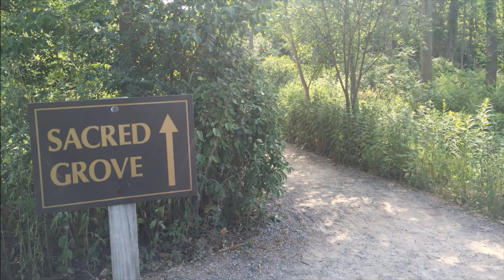Beyond Come Follow Me - JSH 1: 1-26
Here is a preview of some of the Church History stories included in the video link below to go along with your Come Follow Me studies this week:

The miracle of how the Lord directed the Smith Family to Palmyra.
The details that led to some of Joseph's confusion, including the "bad business deal"?
Some of the details of the Sacred Grove, the First Vision, and what President Nelson says we can learn from the First Vision.
What happened to Joseph Smith's siblings, and what role did they play in the Restoration?
As always, see the pictures of where these events took place!

I hope that the historical background of the revelations we will be studying, and the inspiring, and uplifting stories from our Church's history each week might be of some value to you.

Tom Pettit